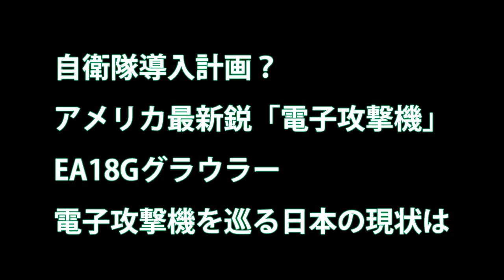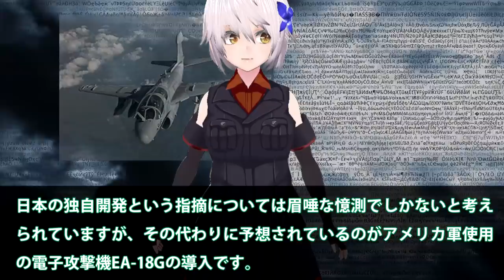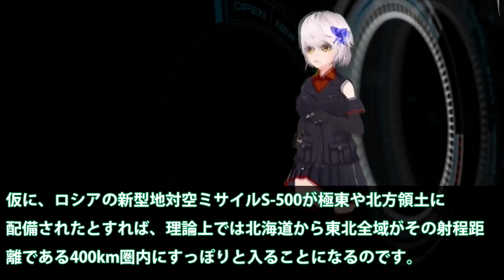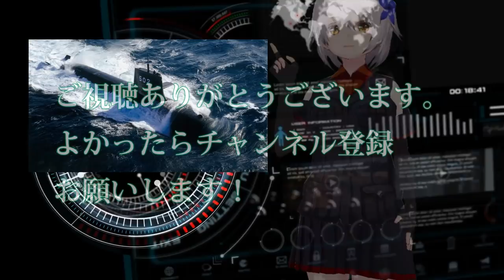自衛隊導入計画？アメリカ最新鋭「電子攻撃機」EA18Gグラウラー電子攻撃機を巡る日本の現状は 唸（うな）り声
関連動画

引用・転載「出典：海上自衛隊ホームページ」
引用・転載「出典：航空自衛隊ホームページ」
引用・転載「出典：陸上自衛隊ホームページ」

【アメリカ】世界最強の電子戦機『EA-18G』グラウラー！戦闘攻撃機「F/A-18F」スーパーホーネットをベースに開発され日本でも採用されるかもしれない機体の挑戦の記憶とは 【ポイントＴＶ】エリア88
【驚愕】F 35ステルス戦闘機の攻撃力が2倍に！レイセオン社の新型中射程空対空ミサイル「ペレグリン」…現行製品の半分サイズの魔法のミサイルを開発中！（2019
Revealed: Here&#39;s Why the U S  Navy’s EA 18G Growler Is More Important Than You Think
【アメリカ】さようなら『EA-6』プラウラー！米海軍や海兵隊で活躍し数々の成果を上げた電子戦機！「EA-18G」グラウラーにあとを譲る縁の下の力持ちの挑戦の記憶とは 【ポイントＴＶ】エリア88
エースコンバット7 ミッション9 敵防空網の破壊ミッション F-22A ラプター 難易度ACE ランクS